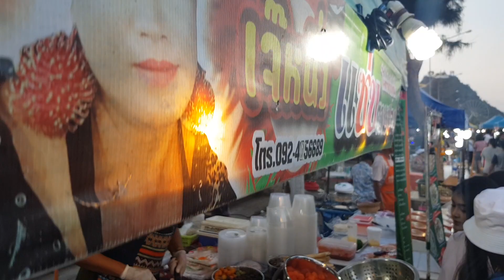เจ้หนึ่งแซ่บตามปาก เจ้เงาะแซ่บตามใจคุณ ยำทะเลสด ยำผลไม้สุขภาพ สั่งได้ไม่ชูรส Fruit Salad